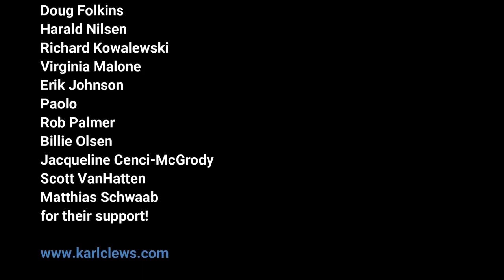Murder On The Dancefloor by Sophie Ellis-Bextor (solo bass arrangement) - Karl Clews on bass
My arrangement, for solo 4-string electric bass guitar, of Sophie Ellis-Bextor's 2001 hit, Murder On The Dancefloor.

Murder on the Dancefloor is a song written by Sophie Ellis-Bextor and Gregg Alexander, produced by Alexander and Matt Rowe for Ellis-Bextor's first album, Read My Lips (2001). Released on 3 December 2001, the song peaked at number two on the UK Singles Chart and became a top-10 hit worldwide, charting within the top three in Australia, New Zealand, and four European countries. In the United States, the single reached number nine on the Billboard Maxi-Singles Sales chart. Murder on the Dancefloor is reported to have been the most played song in Europe in 2002. The bass on Sophie's original version was played by renowned UK session bassist, and latterly longtime Pink Floyd bassist, Guy Pratt.

In January 2024, following its use in the film Saltburn and its popularity on TikTok, Murder on the Dancefloor again reached number two on the UK Singles Chart, becoming Ellis-Bextor's first top-10 appearance since 2007. It entered the US Billboard Hot 100 the same month, making it Ellis-Bextor's first appearance on that chart. It also peaked at number 10 on the Billboard Global 200, her first overall and top-10 entry on the chart.

The music and the chorus of the song were written by Gregg Alexander, and the lyrics were completed by Sophie Ellis-Bextor. The song initially started out as a partially completed demo by Alexander, with only half of the lyrics done. The song was originally intended to be finished as a New Radicals song, but was not completed due to Alexander quitting and dissolving the group. Alexander met Ellis-Bextor in early 2001, providing her with his unfinished demo. They ultimately re-tooled parts of the song and completed the lyrics together later that year. It was released as a single on 3 December 2001 by Polydor Records. In 2019, a re-recorded orchestral version was released on Ellis-Bextor's greatest hits package The Song Diaries.

After appearing in the film Saltburn, the song gained new popularity and re-entered the UK Dance Singles Chart, reaching number one on the chart dated 18 January 2024. The same week, it re-peaked at number two on the UK Singles Chart. It entered the US Billboard Hot 100 at number 98 on the chart dated 13 January 2024, making it Ellis-Bextor's first song to chart on the Hot 100, before peaking at number 51 three weeks later. Commenting on the song's new popularity as a result of its use in the film, Ellis-Bextor was quoted as saying, "It actually feels really magical. And if I'm honest, I don't think I've completely processed it really...It's extraordinary. It's a song I've been singing for over 20 years, I still love singing it. I love the way people react when I do it live. But for new people to be discovering it, for it to be making new memories with people is kind of beautiful". In February, a cover performed by Royel Otis on Triple J's Like a Version charted in the ARIA Top 50 Singles.

Recorded directly into Cakewalk Sonar Platinum, via a Presonus Audiobox. Video edited using Filmora.